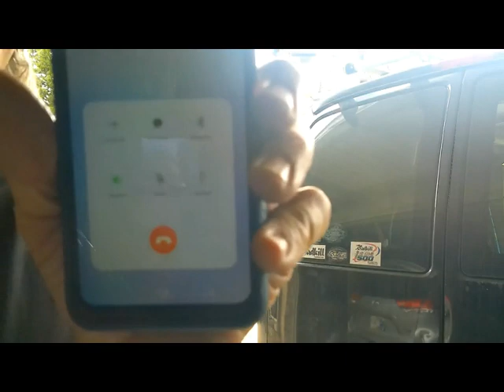Tires Tires Tires 1976 Ford LTD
"Makin' it just like brand used"
I found a new project to fix and take on Power Tour 2023 and to take to the 2023 No Name Nationals.
I took the 1979 Chrysler Cordoba 300 that I just sold to the nonamenationals 2022 in Sikeston, Missouri.
I am also finishing up work on a 1978 Dodge W-150 Power Wagon. "Makin' it just like brand used here baby"!
Are you ready? Have fun! Well - that's what I do here at this channel. I work on old trucks and cars. I work in the garden, which you can check out at RC Garden. I restore old homes, which is on Dubois County Flips. I  play with our dogs Gunnar and Tallulah.

You can purchase your stickers and T-Shirts today by sending and emil of a note to the address below.

I will send you one of my stickers to you if you send me one of yours.